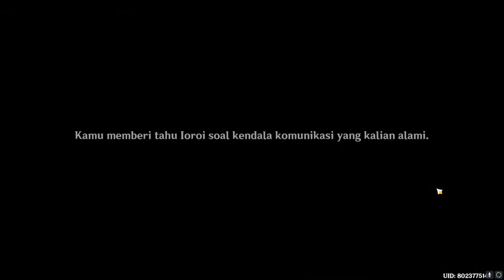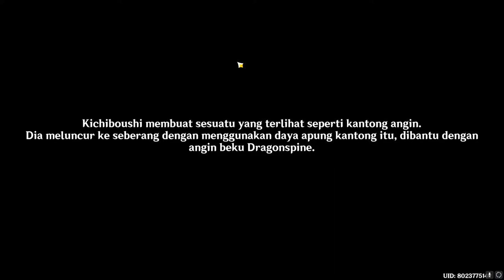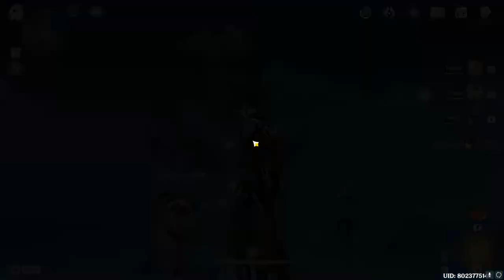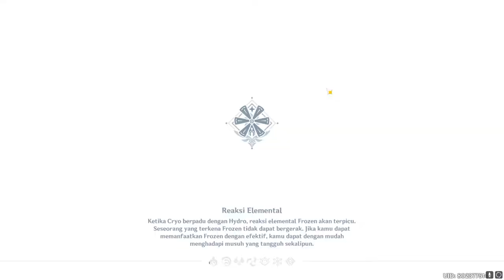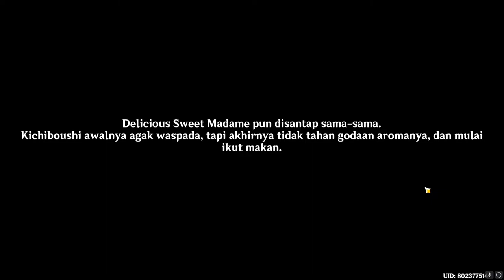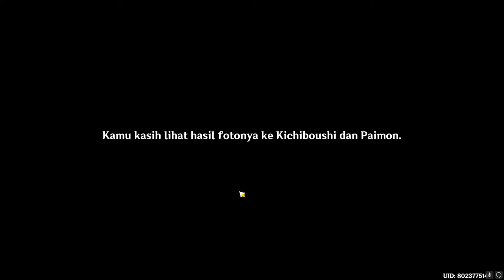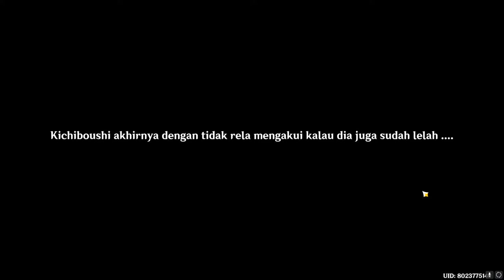COMPLETE ALL DAYS | Eight Locales Over Mountains and Seas Event | SUB INDONESIA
Ini adalah video Eight Locales Over Mountains and Seas Event. Dimana Paimon dan Traveller harus mengelilingi Teyvat patch 2.4 bersama seekor Bakedanuki..
Subtitlle yang digunakan pada gameplay kali ini adalah Bahasa Indonesia.